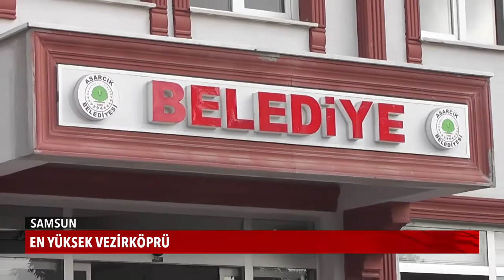CUMHUR'DA BURUK SEVİNÇ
DEMİR RAHAT KAZANDI
Cumhur İttifakı Büyükşehir Belediye Başkan Adayı Mustafa Demir, geçerli oyların 345 bin 507'sini alarak yüzde 47,36'lık oranla seçildi.  İYİ Parti adayı Hayati Tekin 200 bin 514 ile yüzde 27.49, bağımsız aday Erhan Usta 145 bin  923 oyla yüzde 20 oy aldı. Canik'te İbrahim Sandıkçı, Tekkeköy'de Hasan Togar sürpriz yaşanmasına imkan tanımadı.

EN YÜKSEK VEZİRKÖPRÜ
İlkadım ve Atakum dışında kalan 15 ilçenin tamamını Cumhur İttifakı'na mensup adaylar kazandı. Samsun'da en yüksek oyu ise yüzde 76,93Lük oranla Vezirköprü'de İbrahim Sadık Edis aldı. Asarcık adayı Şerif Kılağuz ise yüzde 76, Çarşamba'da Halil Doğan yüzde 74,51 ve Ayvacık'ta Halil Kalaycı 73, 81 oyla Edis'i takip etti.

DEMİRTAŞ FARK ATTI
İlkadım'daki seçim ise oldukça çekişmeli geçti. Sandıklar ilk açıldığında birbirine yakın olan oylar, sandık sayısı arttıkça açıldı. İYİ Parti adayı Necattin Demirtaş  90 bin 596 oyla, rakibi Erdoğan Tok'a 10 bin oy fark atarak, yüzde 52.00 oy oranıyla İlkadım Belediyesi'nin yeni başkanı oldu.  Erdoğan Tok ise yüzde 46.06 oy oranında kaldı.

EN ÇEKİŞMELİ ATAKUM
Samsun'daki en çekişmeli seçim Atakum'da yaşandı. Cumhur İttifakı Adayı Zihni Şahin, ilk sandıklarda önde başladığı seçimlerde geriye düştü ve seçimi 52 bin 620 oyla; 53 bin 751 oy alan Millet İttifakı'nın CHP'li adayı Cemil Deveci'nin ardında tamamladı. Deveci resmi olmayan sonuçlara göre aldığı yüzde 48,49 oyla Atakum'un yeni başkanı oldu.